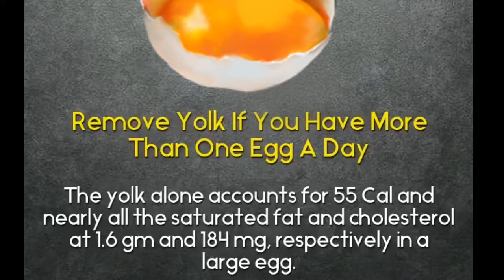Why you should EAT AN EGG EVERY DAY!